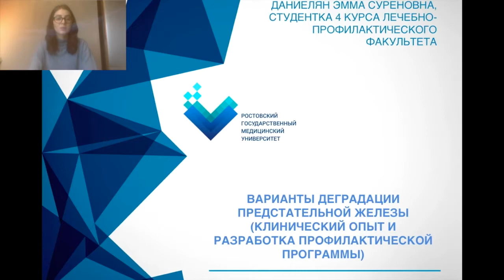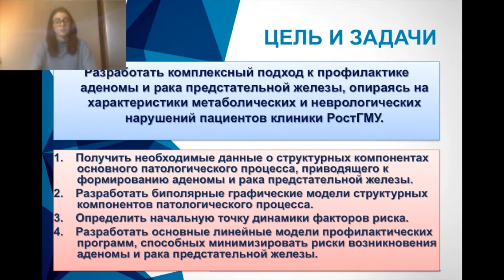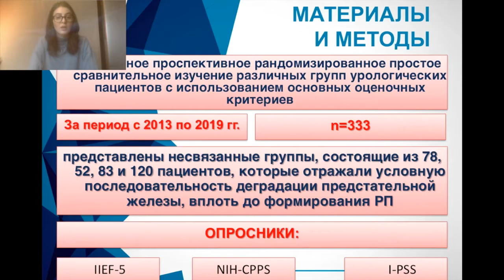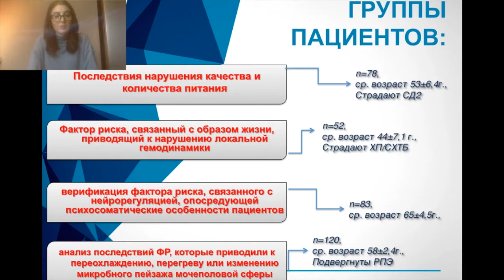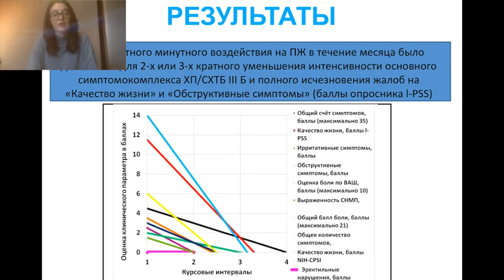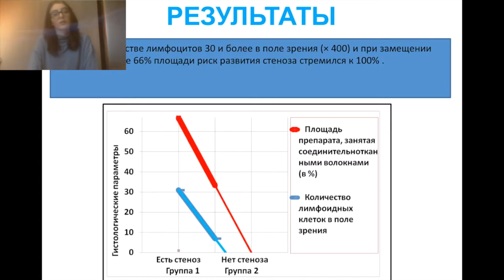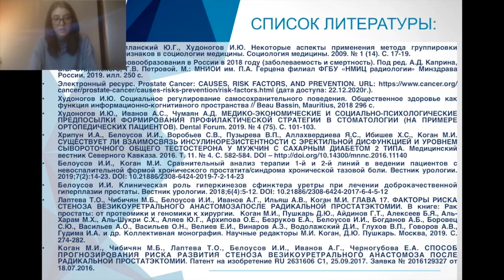ВАРИАНТЫ ДЕГРАДАЦИИ ПРЕДСТАТЕЛЬНОЙ ЖЕЛЕЗЫ (КЛИНИЧЕСКИЙ ОПЫТ И РАЗРАБОТКА ПРОФИЛАКТИЧЕСКОЙ ПРОГРАММЫ)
Даниелян Эмма Суреновна – студ. 4 курса леч. проф. фак. РостГМУ.
Научный руководитель: Белоусов Игорь Иванович, д-р. мед. наук, профессор кафедры урологии и репродуктивного здоровья человека (с курсом детской урологии-андрологии) РостГМУ.